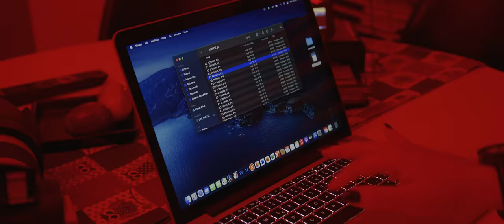Paola Pezone - Ammore provvisorio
Videoclip ufficiale del nuovo singolo di Paola Pezone "Ammore provvisorio"

Regia di Gianluca Allotta

[Credits]:
Autori: Vincenzo D'Agostino / Gianni Fiorellino
Produzione: Mg Production di Giorgio Mascitelli
Regia: Gianluca Allotta
Attore: Emanuele Diano
Make-up & hair style: Royal Salon